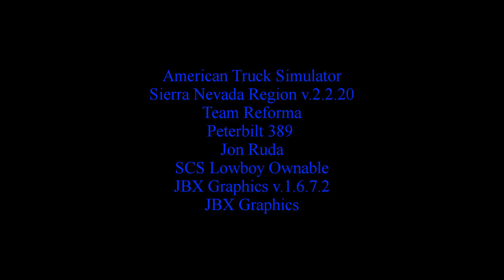American Truck Simulator video number 181